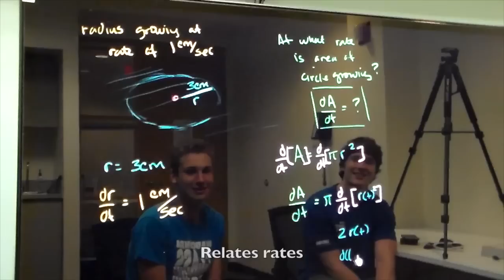"Score a Three" - AP Calculus Music Video - "Breaking Free" High School Musical Parody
The Calculus 5 drops their latest music video for their hit single, Score a Three. Dedicated to Mr. Schmitz